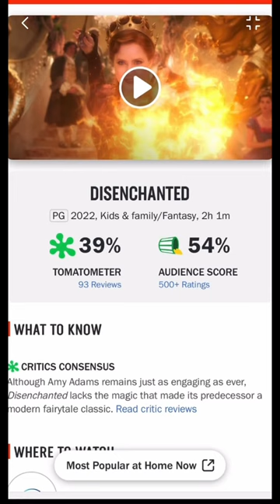Las PEORES peliculas estrenadas este 2022 🤮